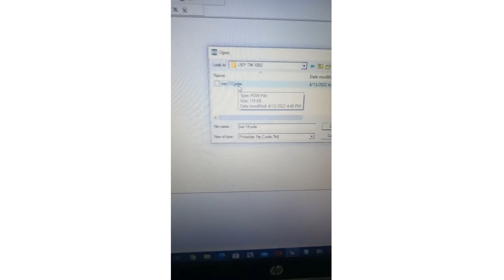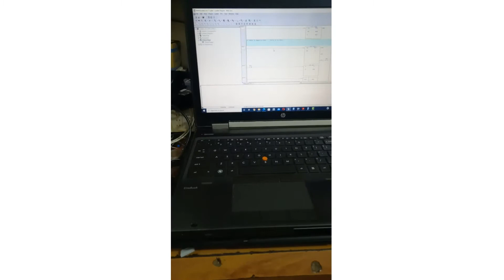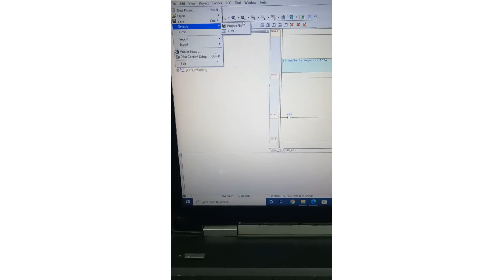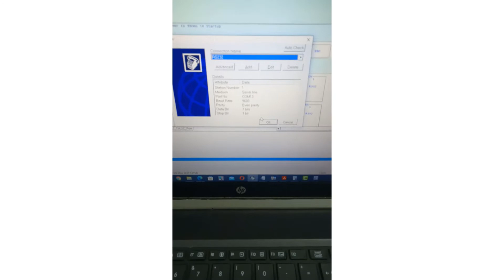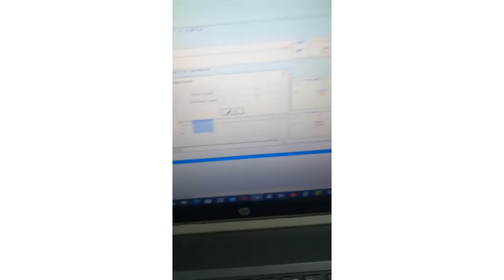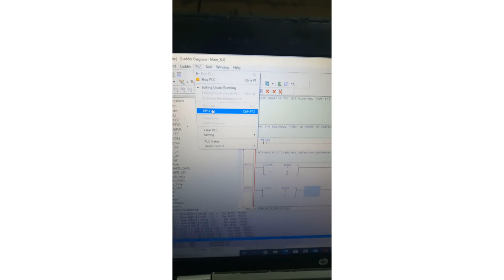Fatek PLC Programming.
In this Video, I am explaining how to download your Ladder program to Fatek PLC using Winproladder software & make it run.